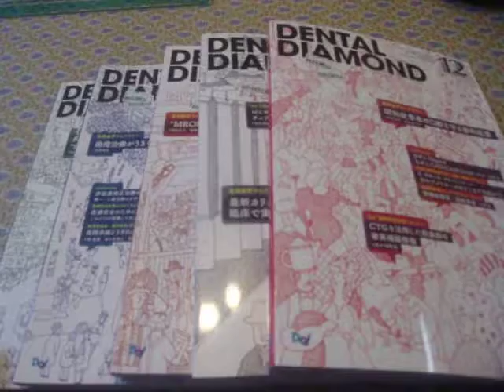GEDC1767 2016.10.20 デンタルダイヤモンド